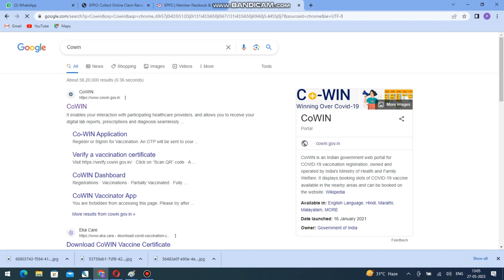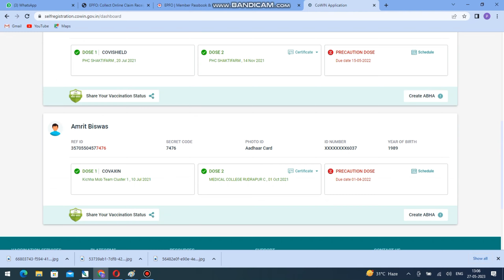👉How to Download Covid Vaccination certificate 2023 | Download Corona Vaccine Certificate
👉इस वीडियो को देखकर आप अपनी वैक्सीनेशन का सर्टिफिकेट डाउनलोड कर सकते हो

corona vaccine certificate kaise download kare
corona vaccine certificate kaise download kare bina otp ke
corona certificate kaise download kare mobile se
cowin certificate kaise download karte hai mobile se
corona vaccine kaise lagvaye
cowin vaccine lagwane ke slote kaise book kare
How to Download COVID-19 Vaccine Certificate Using CoWIN Website & Aarogya Setu
Vaccination certificate kaise download kare
Vaccination certificate download kaise kare
Vaccination certificate
who to download Covid Vaccination